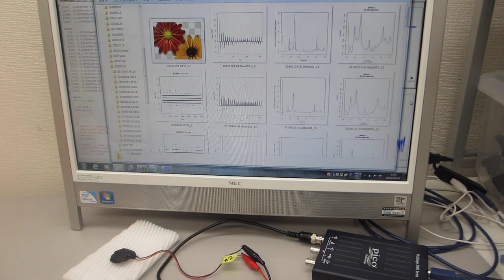超音波プローブ、超音波システムの開発技術（圧電素子の超音波伝搬特性を調整する技術 ultrasonic-labo）